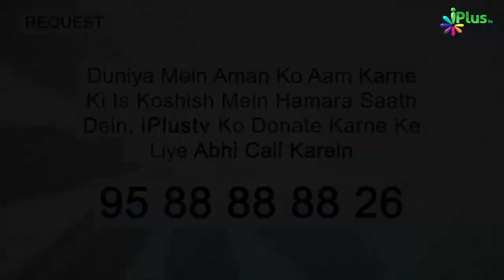Deeni HelpLine Episode 155 | Aapke Sawalo Ke Jawab | Shaikh Kifayatullah Sanabili | iPlus TV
Timestamps:
2:05   Kisi ki Maghrib chhoot jaye aur woh Masjid aaye to Isha chal rahi ho to woh konsi Namaz padhega?
9:25   Kya Barelvi kafir hai?
11:15 Kya Ulama ka Qol Hujjat hai?
12:50  Wirasat ki Taqseem ka mas'ala
23:05  Qurbani ka gosht Gair Muslimo me baantna
24:20  Bivi ke chaal chalan achhe nahi the kya usko talaq se sakte hain?
26:00  Wahi ki kitni shakle hain?
27:50  Bete ka naam Umar rakhna? Jab ki woh Gussa wale the?
30:20  Iddat kis Calendar se poori kare? Chaand/Hijri ke ya Angrezi?
31:55  Sarkari nokri me Rishwat dena?
33:10  Namaz Witr me Dua na padhne per sajda sahw karna?
33:55  Zakat ka maal masjid me lagana?
35:05  Saudi me rehne wale Fitra kaha den?
36:00  Maghrib ki Azan ke time na letne Aur Namaz ke time kaam na karna? Kya Azan e magrib ke waqt dariya ka paani ruk jaata hai?